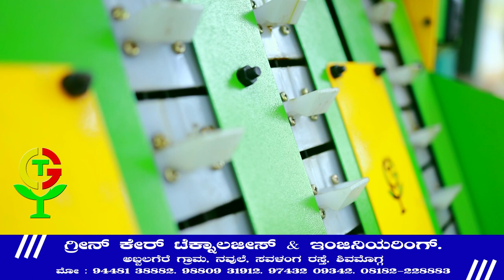Areacanut De-husking Machine|2022 Models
Greencare Technologies and Engineering                                                                                              315/1, Hunsod Road , Abbalagere, Near University of Agriculture and Horticulture Science
SHIVAMOGGA, Karnataka, 577204